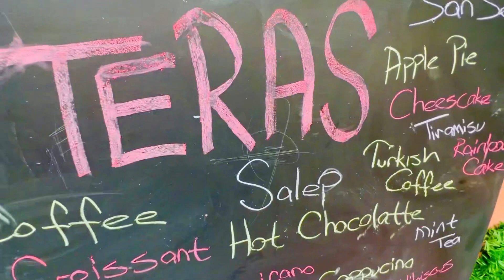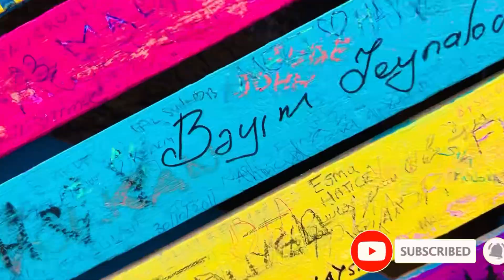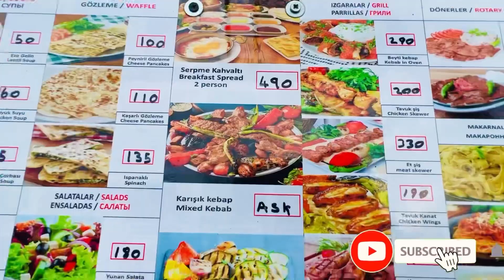The Most Colourful PART OF Istanbul |Istanbul Balat Walking Tour